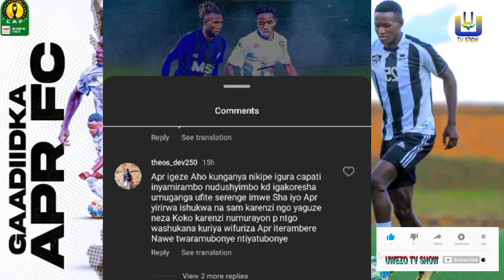Rugangura Axel kamubayeho iyi saga ateje muri Apr Fc arayikizwa n'iki? Mutubwire muri Comments